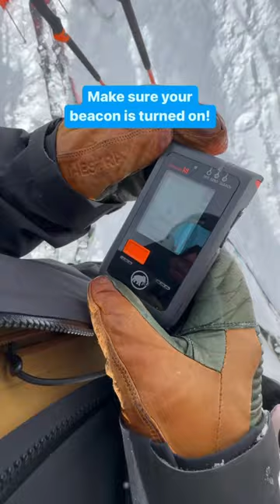How to get to Delirium Dive | Banff Sunshine Village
Have you ever been to Delirium Dive at Sunshine Village? If you’re looking to challenge your skiing or riding and take on some new terrain - here’s how to get there!

*it is mandatory for those entering Delirium Dive to be fully equipped with avalanche gear and a partner before accessing this freeride terrain